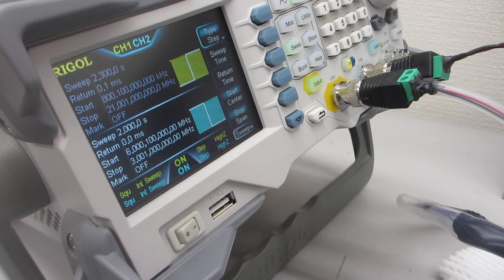超音波発振（スイープ発振、パルス発振）システムを利用した実験動画（超音波システム研究所）